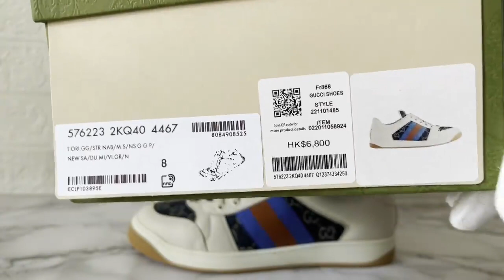120 MI -6 Bule with tail Gucci Screener 576223 2KQ40 4467 From topyeezy ghate link